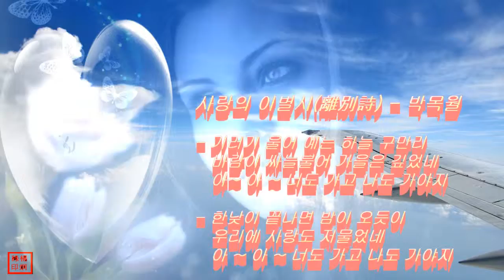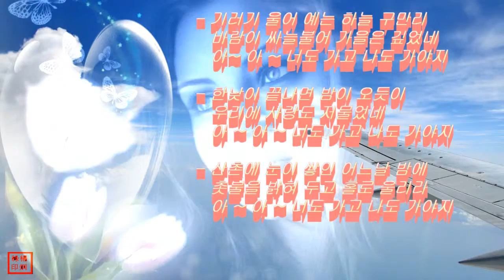사랑의 離別詩 박목월